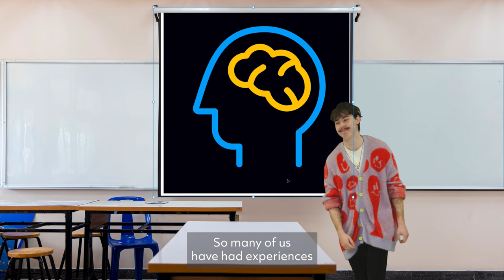Adam’s story at DCU